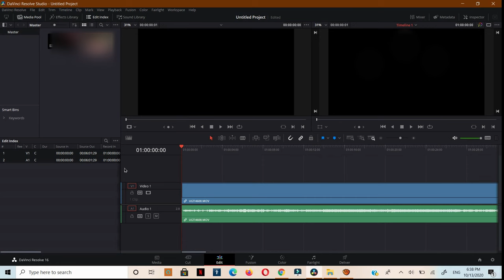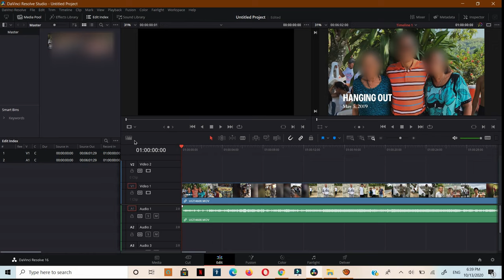Cómo agregar una línea de audio o video en Davinci Resolve 16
esto te permitirá agregar mas audio en la línea de trabajo de tu programa,
a la hora de estas editando un video y quieras agregar mas de 5 línea de audio en tu davinci resolve.